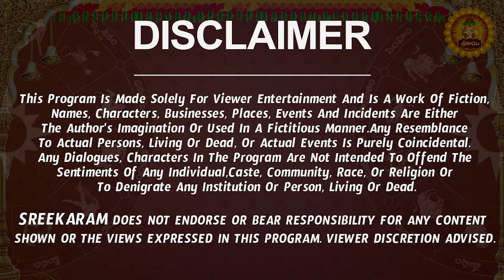Tula Rasi Phalalu 2024 Telugu | Tula Rasi Phalalu November 2024 | Libra Horoscope | Sreekaram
Watch Tula Rashi Weekly Horoscope | Tula Rasi November 2024 Telugu | Tula Rasi November Month 2024 | November Month Tula Rasi 2024

Here is Tula Rashi November 2024 Telugu | November 2024 Tula Rashi Phalalu

 tula rashi 2024 telugu, tula rasi 2024 telugu, rashi phalalu, november 2024 rasi phalalu, libra horoscope,  tula rasi november month 2024, tula rasi november 2024,  tula rashi november 2024 telugu, telugu rashi phalalu